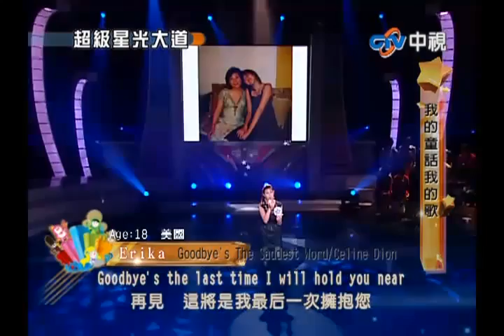超級星光大道 20101128 pt.8/17 Erika-Goodbye is the saddest word